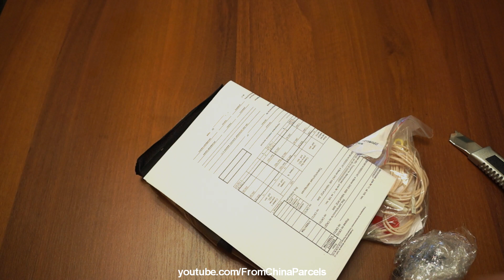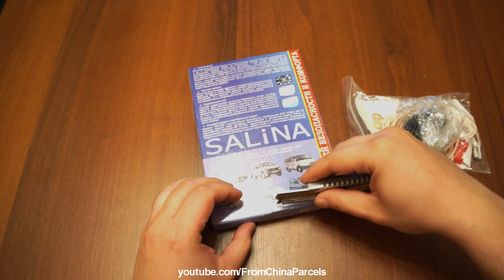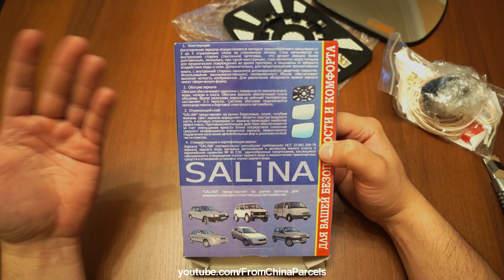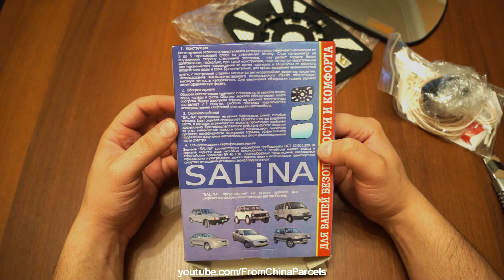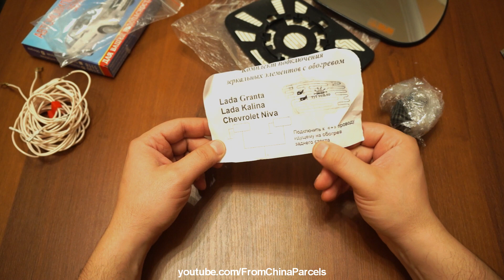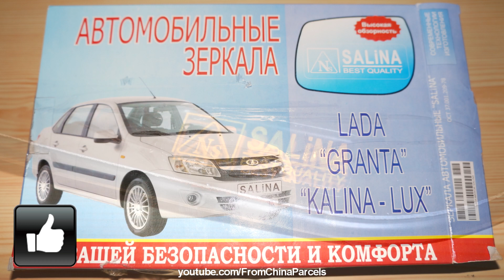🚗 КРУТЫЕ ЗЕРКАЛА С ПОДОГРЕВОМ ДЛЯ ГРАНТЫ. ОБЗОР/ТЕСТ/МНЕНИЕ